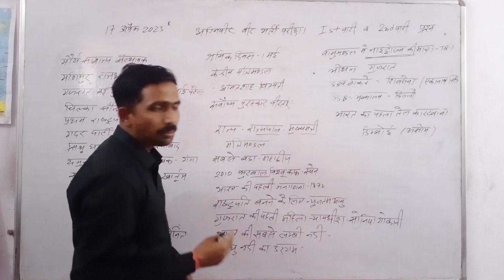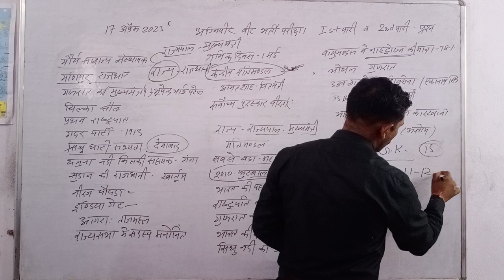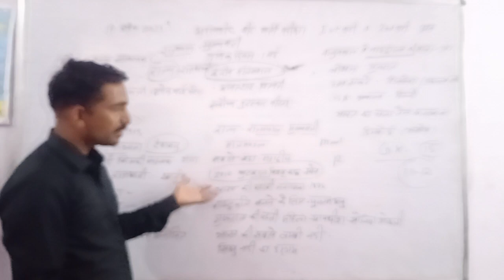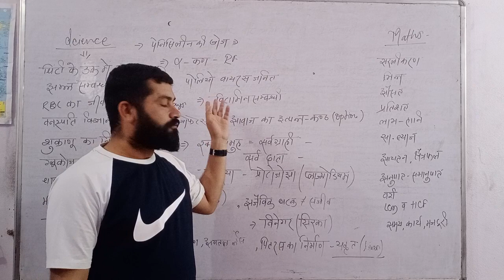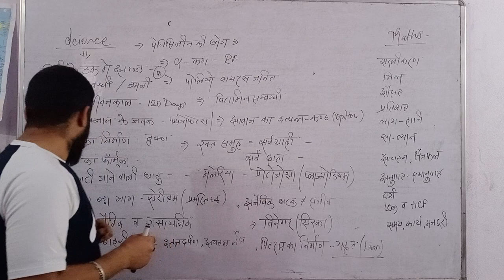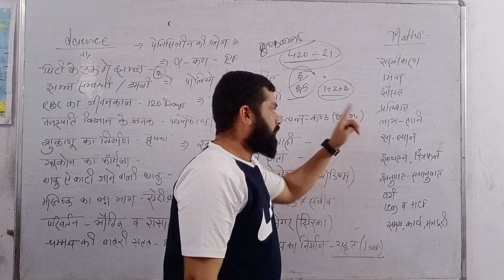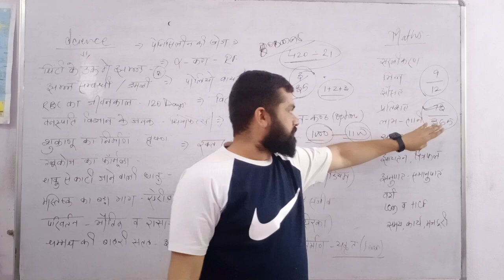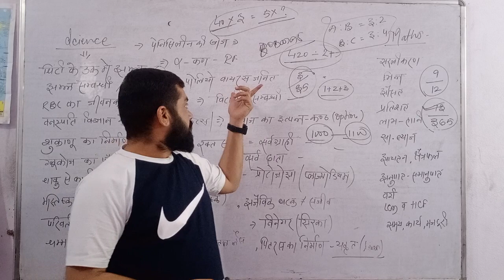Agniveer exam paper 17/04/2023 1st shift 2nd shift 3rd shift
Best physical Institute in Rajasthan
youtube ID : @Commando Defence Academy, Bikaner